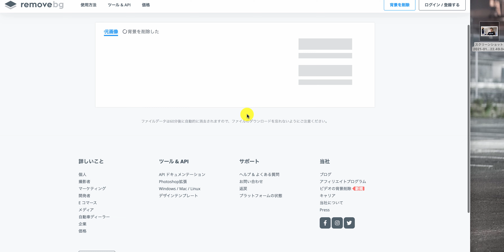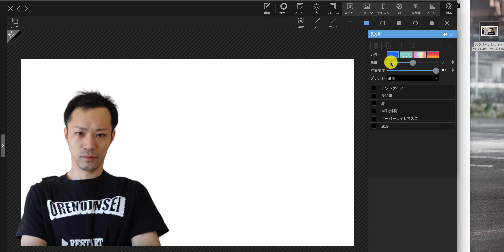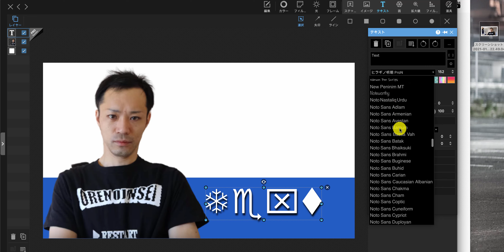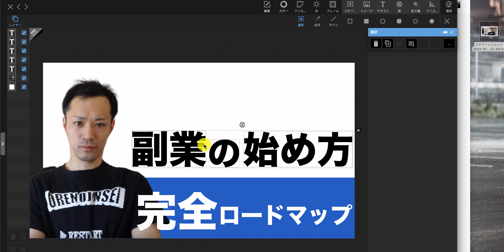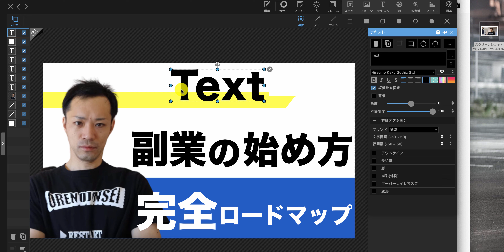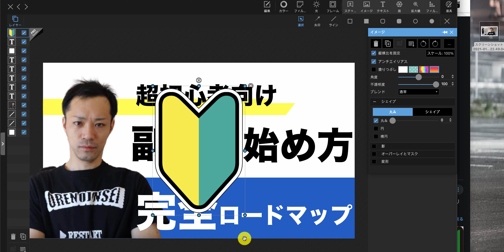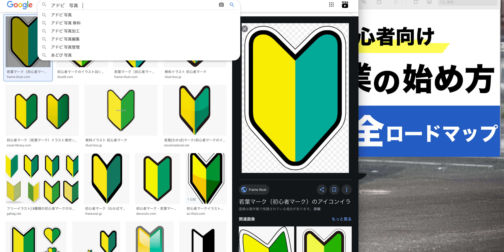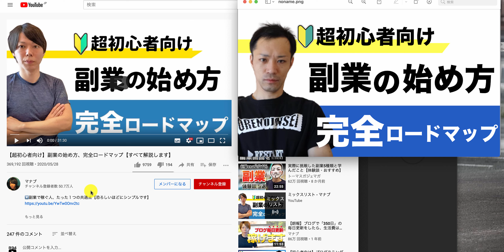【質問vol.439】PhotoScape Xを使ってカスタムサムネイルを作る方法について